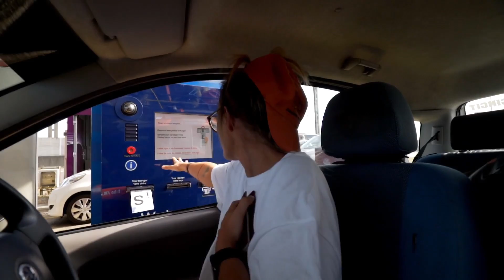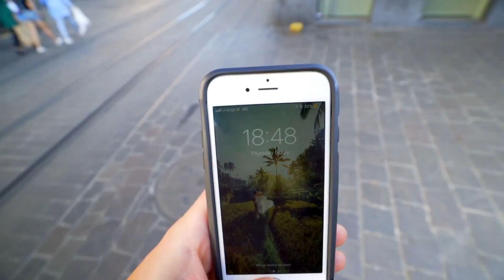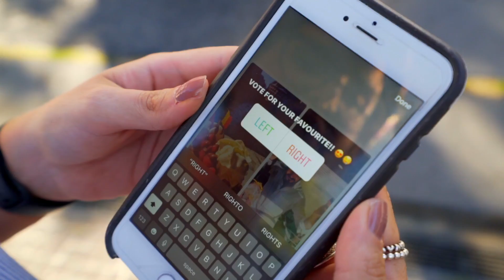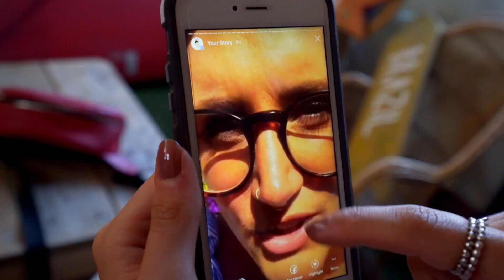24 HOURS IN GHENT- BELGIUM - EUROTUNNEL ROAD TRIP PT. 1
On our first epic stop off on our Eurotunnel adventures was the gorgeous city of Ghent in Belgium! Waffles, canals and a castle - mad scenes boys!

Get £15 off your first stay here!

MUST HAVE TRAVEL ESSENTIALS:
Dry Bag
Anti-poo yourself tablets